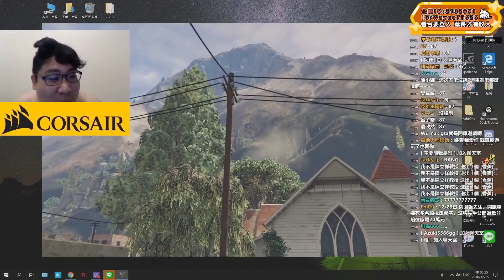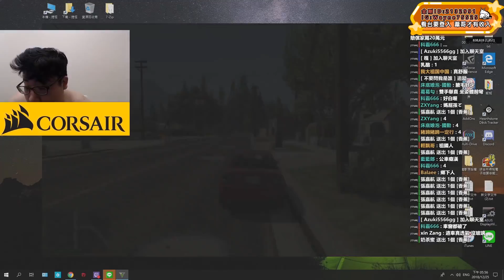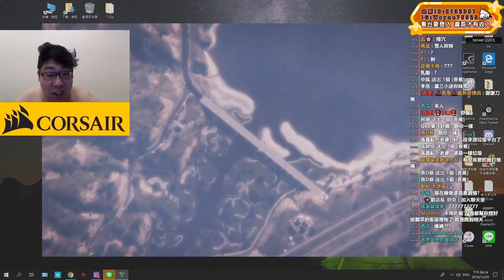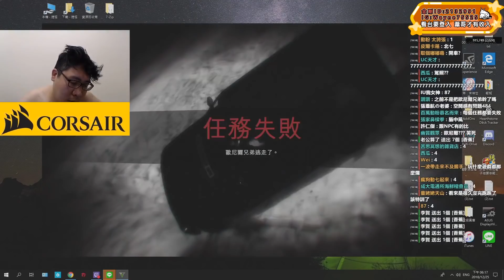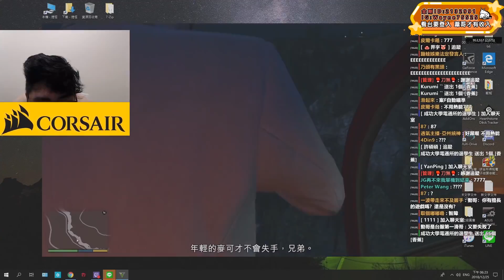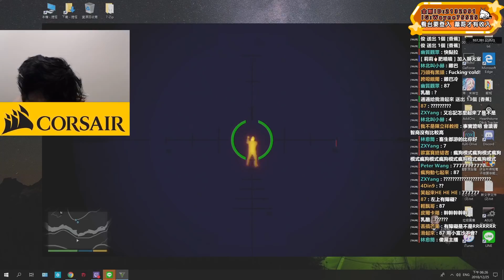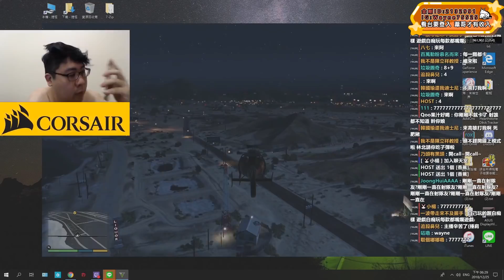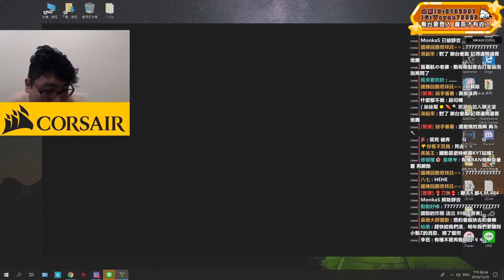【國動】太神拉~車神！這車技太美我不敢看！by小花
2018/12/25#國動#GTA5#俠盜獵車手#金剛直播
動保協會快來看看/機車仔的末日/太神拉車神/車神怎麼噴出去了?

（記得點擊追蹤喔～）

支持官方頻道 做個優質張家兄弟粉絲 Bang